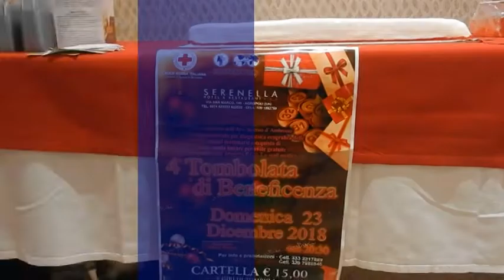AGROPOLI, 4ª TOMBOLATA DI BENEFICENZA CONSEGNATO UN ECOGRAFO PER DIAGNOSI LESIONI MAMMARIE.